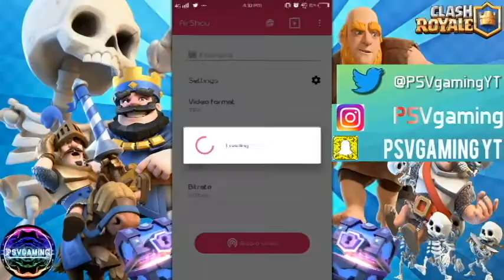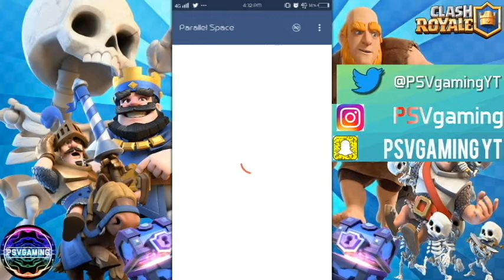We've failed to enter arena 8 in this part xD // Arena 8 Trophy Pushing l CLASH ROYALE #22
HEY EVERYONE ! IT'S ME , PSVGAMING! AND I'M BACK WITH ANOTHER AMAZING GAMEPLAY , THIS TIME ROUND IT'S A GAME CALLED CLASH ROYALE . ITS AN AWESOME GAME CREATED BY SUPERCELL AND ITS ALSO KNOWN TO MOST PEOPLE! HOPE YOU ENJOY THIS GAMEPLAY!